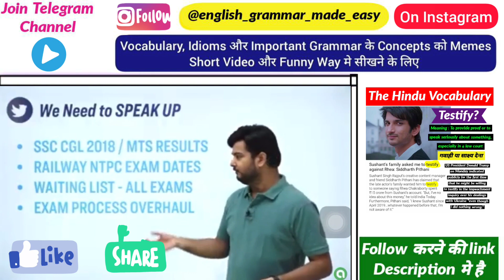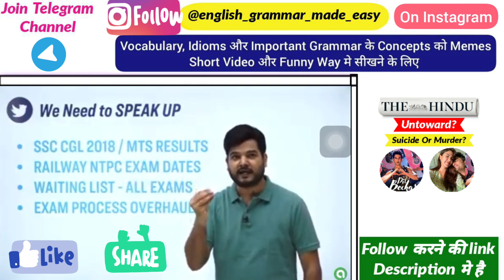A Request To All SSC CGL Aspirant To Viral This Video Of Remo Sir Aptrix Classes For Reform In SSC